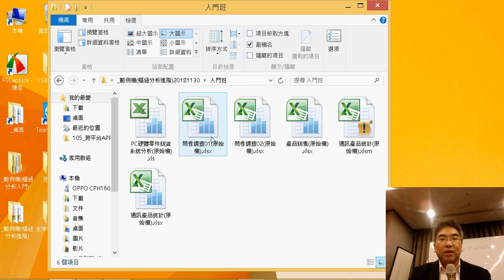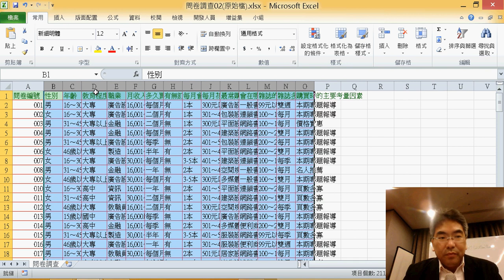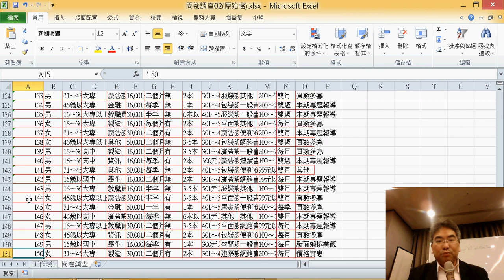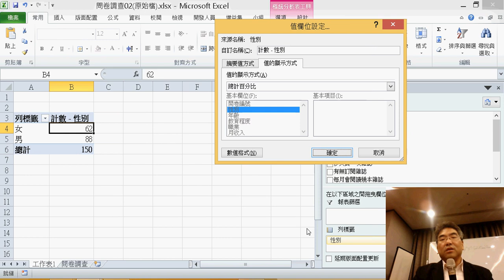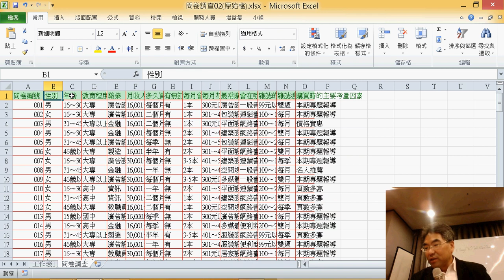11 建立格式為百分比的樞紐分析表